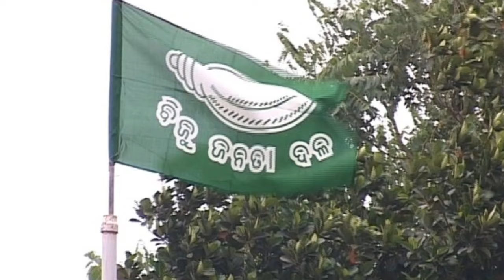ଆରମ୍ଭ ହୋଇଗଲା ଭୋଟ ଗଣତି, ଓଡ଼ିଶାରେ BJP ଆଗୁଆ